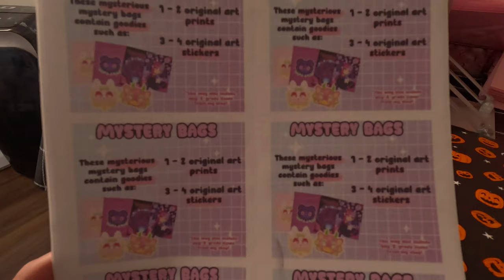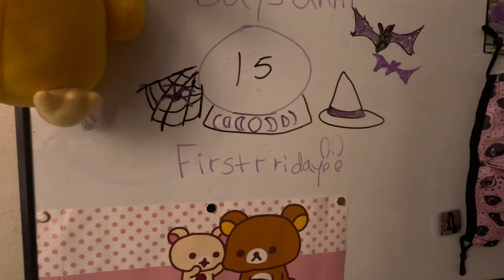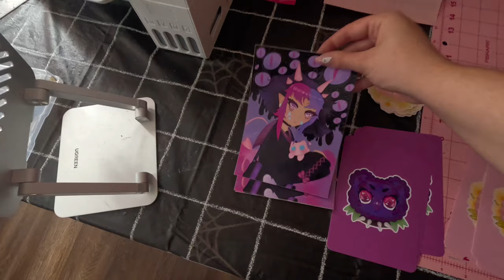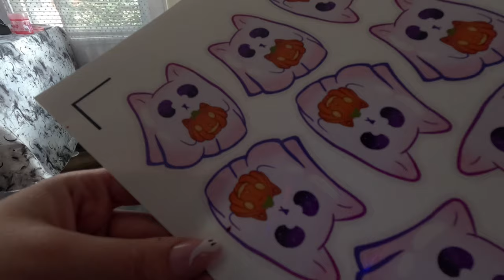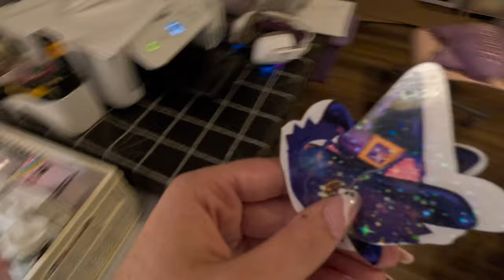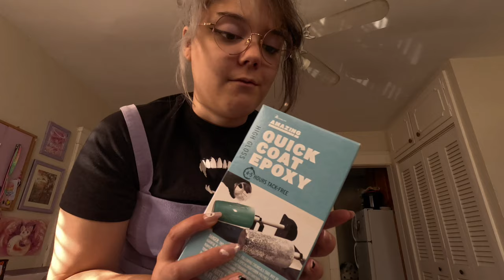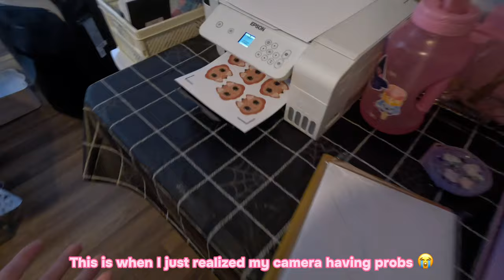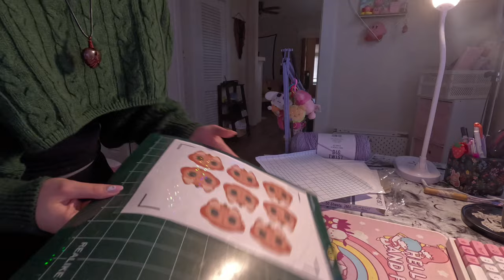studio vlog 03 🍥[mystery bags, market prep, and making stickers]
Thanks you all for tuning in to this weeks video! I am currently testing/working out a few bugs with the new camera I got soooo I am so sorry for the shakey quality!

Hey! My name is Kale and I’m the artist and creator behind kitsunegutz 💕 I like to occasionally make vlogs and share what I do day to day. So whether I’m making art, going to cons, or just being a silly little guy I hope you guys enjoy watching these videos!!

SOCIALS